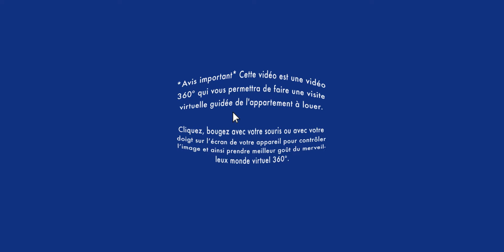Appartement à louer / Visite virtuelle 360° / Apartment tour - Villeray 4 ½ (BonsLocataires.com)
VISITE VIRTUELLE 360° APPARTEMENT À LOUER / VILLERAY : Soyez premier à louer ce très grand appartement 4 ½ au rez-de-chaussée.